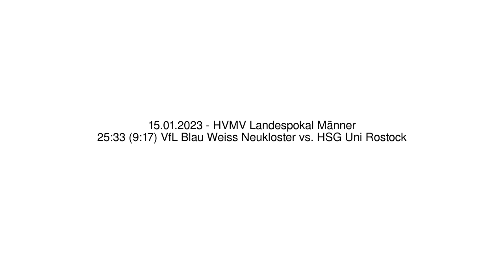25:33 (9:17) VfL Blau Weiss Neukloster vs. HSG Uni Rostock - 15.01.2023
Handball - HVMV Landespokal Männer - 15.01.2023
25:33 (9:17) VfL Blau Weiss Neukloster vs. HSG Uni Rostock